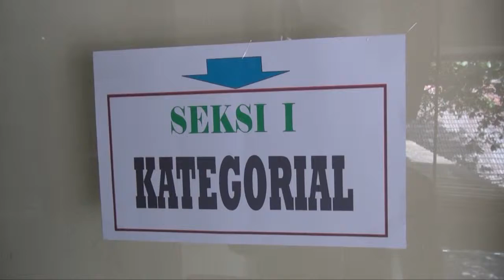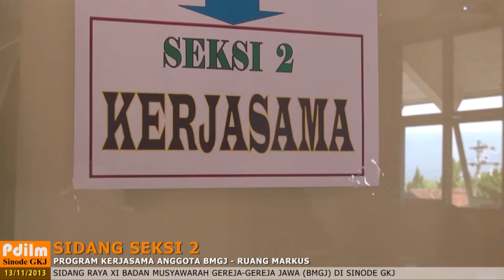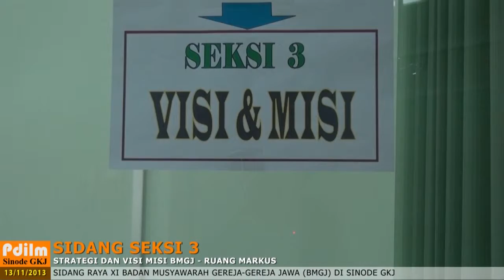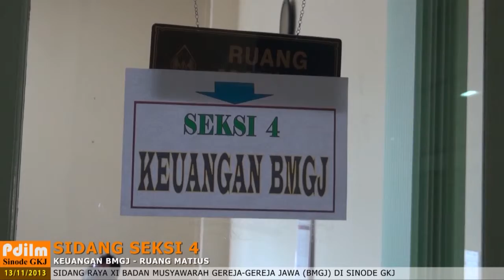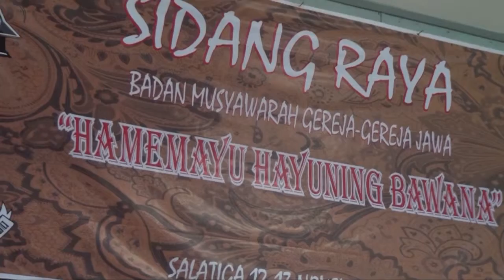20131113 01 SIDANG SEKSI